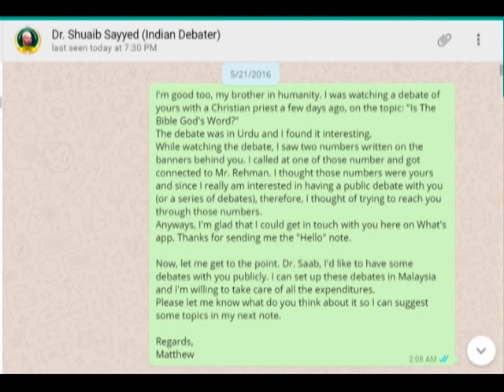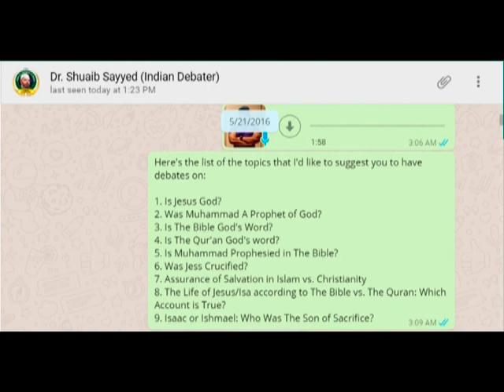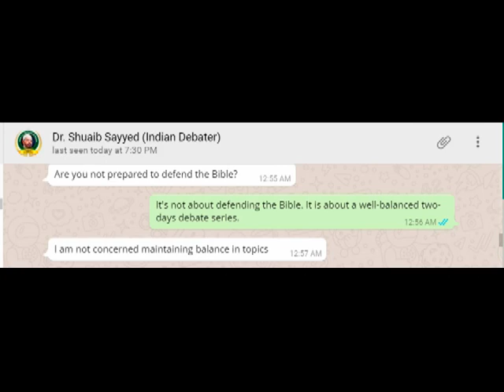Dr. Shuaib Sayyed - A Da'i or a Coward and Liar! (Urdu/Hindi)